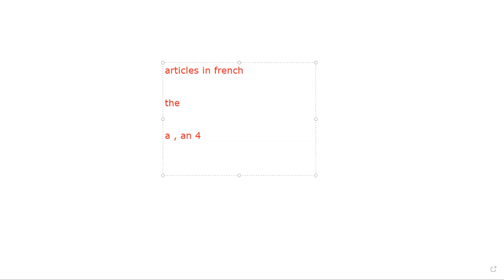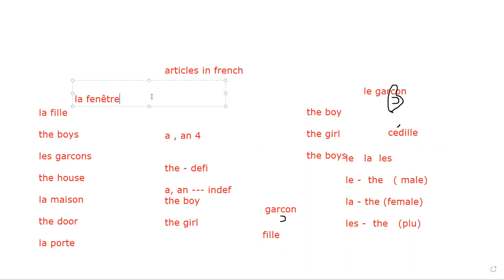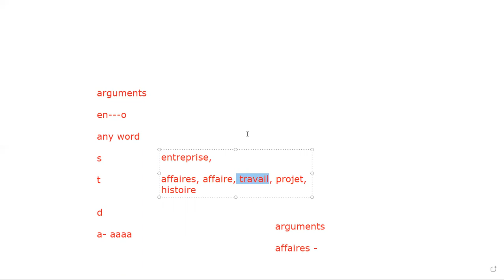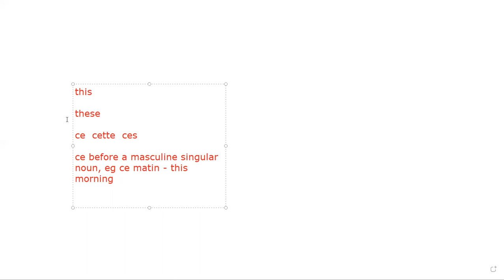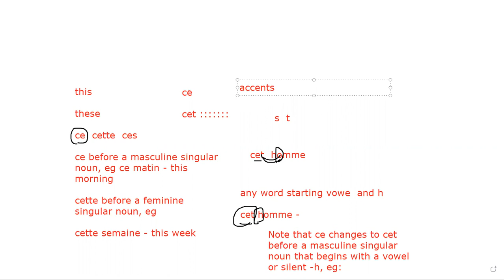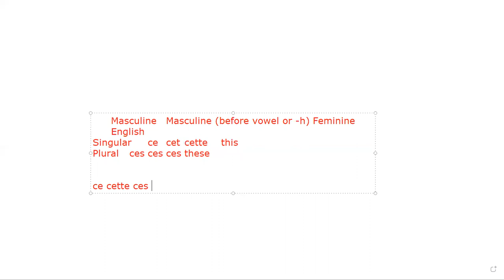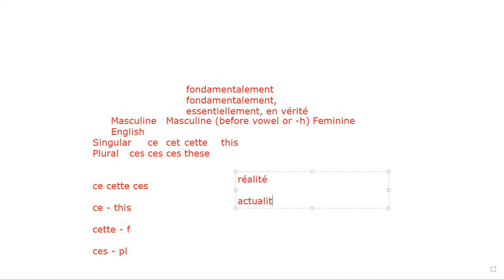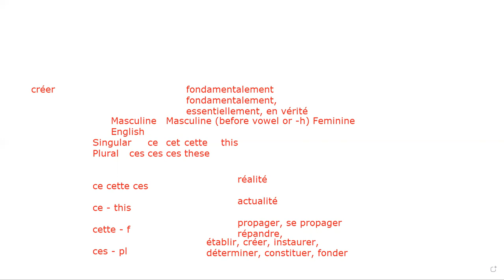How to prepare for the TCF / TEF French Tests as a Beginner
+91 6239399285